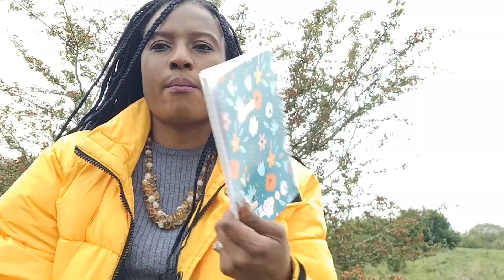The Power of Journaling: Enhancing Productivity| Butterfly Woman 🦋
Join me, Crystal, as I share the satisfying joys and woes of journal entries. Journalling is a tool I have accumulated over the years. I journalled my single and ready to mingle journey!& and i journalled whenever i go places too. I am encouraging you to start Journalling- you will thank me later! X

Discover the transformative journey in 'BUTTERFLY WOMAN: TIME TO FLY.

Video Title: The Power of Journalling: Enhancing Productivity | Butterfly Woman

This video is about: The Power of Journalling: Enhancing Productivity, But It also covers the following topics:

Divine Peace Story
Meeting Your true self in journalling reflections
Spiritual Hope is connected with Self care

🔔Discover the strength within.  Join Butterfly Woman on a journey of healing and hope.

✅  About Butterfly Woman.

My name is Crystal. The name of my channel is Butterfly Woman! Please stick around for discussions about topics people tend to shy away from. Join in the chat here and learn about different cultural experiences. I talk and discuss topics I have experienced, so it is a passion of mine to talk about my story!

The butterfly woman is any woman who has had to endure hard times, walk through patience, stand still in prolonged suffering, and yet is made to be better and more robust - I am that woman! Xx

Get your cup of tea, water, coffee, or chocolate, and let's sit down and unpack issues and dilemmas in our community.

This channel also encourages you to be a better version of yourself through reflective talks.

🔔Join Butterfly Woman in uplifting talks on healing and hope.